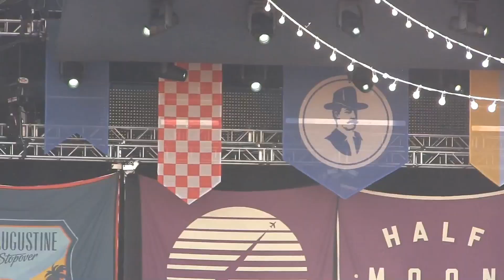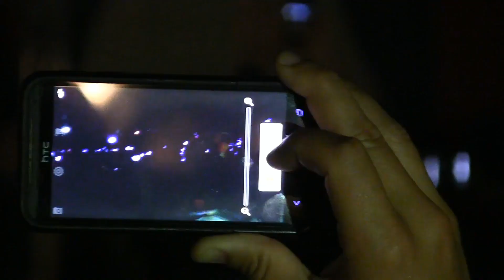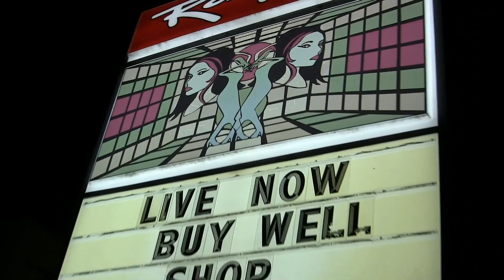Mumford & Sons in The Sounds of Gentlemen of the Road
A Natural Sound piece of my adventure at The Gentlemen of the Road Stopover in St. Augustine Florida.